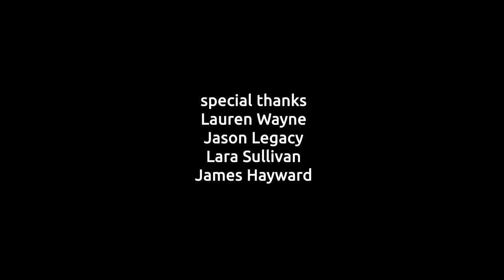The Fogcutters feat. Spencer Albee - Dancing a Murderous Tango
BOOTLEG SERIES is a live and local variety show comprised of Maine's best and brightest musicians.  The inaugural season will be select performances from The Fogcutter's Big Band Syndrome Volume 2 from the State Theatre.  It features a wide array of Portland's very finest singers and songwriters.